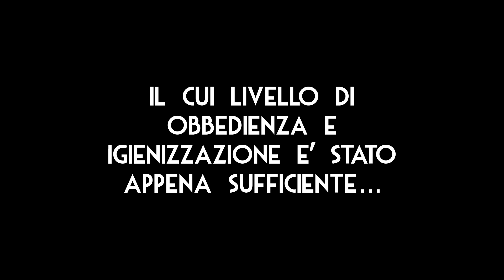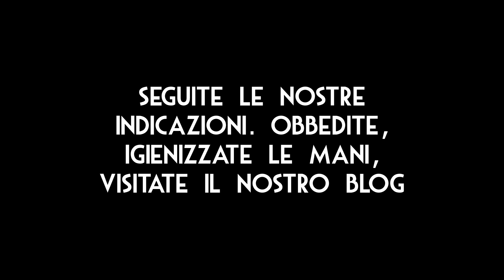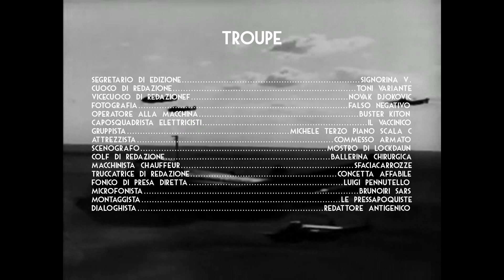Video celebrativo per i 29 iscritti sul canale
In questo video, la Redazione celebra se stessa e il lavoro sin qui svolto per annettere i propri 29 gentili abbonati. Ulteriori operazioni - anche a mezzo di guerra ® - sono previste al fine di invadere la restante parte dei futuri iscritti. Grazie.

N.B.: Che il video vi sia piaciuto o meno, non è importante.
La redazione e il Direttore Supremo Rafforzato vi ringraziano. Grazie.